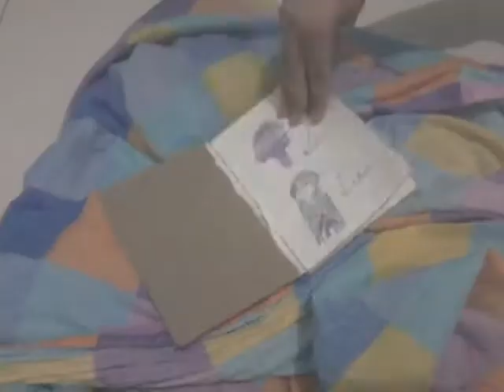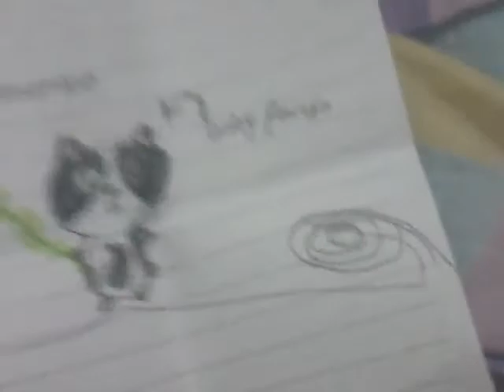Art |||| Part 1 |||| Artist: Worse|||| Background: kinda Ok